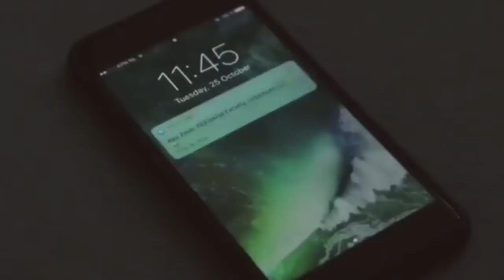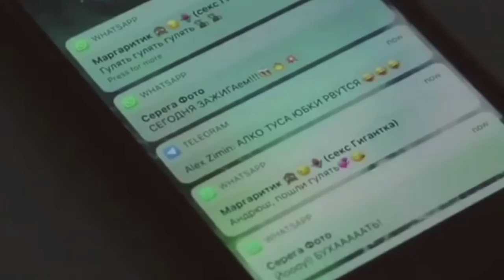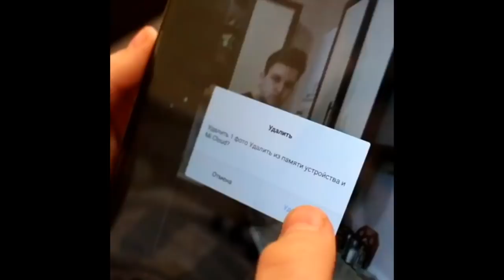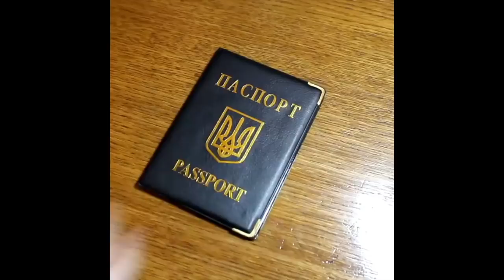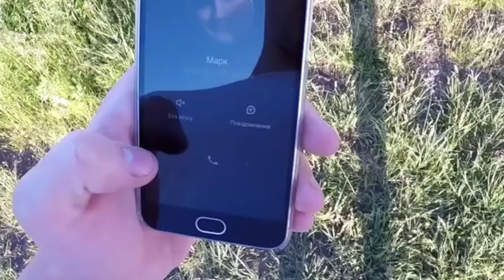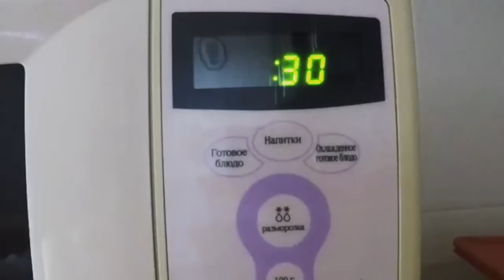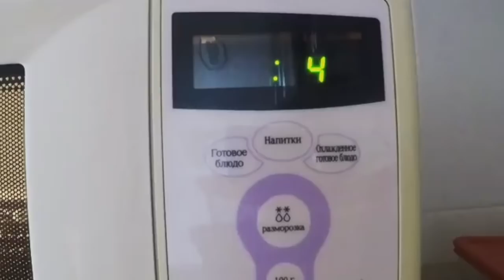Mark Collins [kramway] - Подборка вайнов #2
Автор: kramway